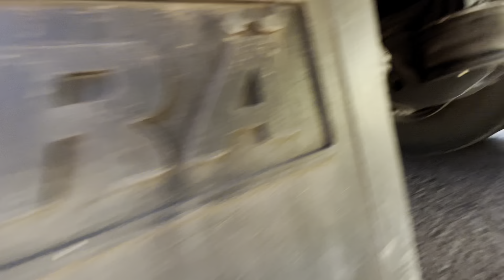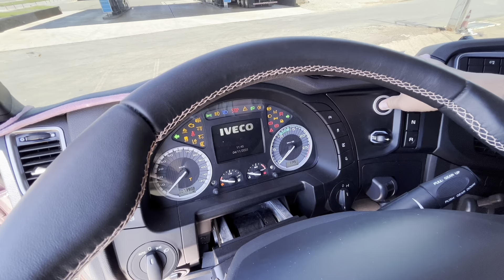OLHA QUE TOP MINHA CARRETA EQUIPADA COM SUSPENSÃO A AR 😍😱